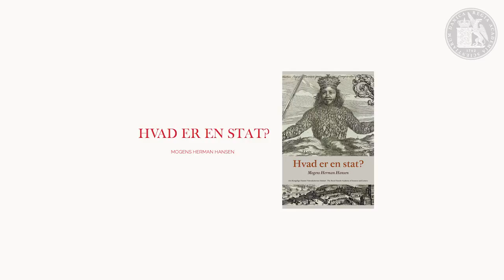Mogens Hermann Hansen - Hvad er en stat?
Mogens Herman Hansen er lektor dr.phil. Han er født i 1940, cand. mag. i 1967 med hovedfag i oldgræsk og bifag i historie. Han blev ansat på Københavns Universitet,  hvor han frem til 2010 har undervist og forsket med speciale i det antikke Grækenlands historie og samfundsforhold. Hans centrale forskningsområder har været det athenske demokrati sammenholdt med det moderne demokrati, og den oldgræske bystat (polis) sammenholdt med alle andre bystatskulturer i verdenshistorien. Mogen Herman Hansen er medlem Videnskabernes selskab, British Academy og Deutsches Archaeologisches Institut.

Om foredraget:

I dag er der 194 stater i verden, de 193 medlemmer af FN og Pavestaten. Men der er også uafhængige politiske samfund, der ikke anerkendes af det internationale samfund som stater, fx Taiwan og Nordcypern. Og der er folk, der bor i en stat, men ønsker at danne deres egen stat, fx kurderne, palæstinenserne og de russiske separatister i Ukraine.  Staten er den vigtigste politiske samfundsform, men i internationaliseringens og globaliseringens tidsalder diskuterer man, om staten er ved at miste sin betydning.

For at belyse disse problemer må vi besvare det grundlæggende spørgsmål: Hvad er en stat? Og hvor langt tilbage i historien har folk boet i stater? Nogle mener, at staten i sin oprindelse er en europæisk samfundsform, der opstod i forlængelse af freden i Westfalen i 1648. Andre mener, at Egypten var en stat helt tilbage til det tredje årtusinde f.Kr. Historikere, jurister, sociologer, politologer og antropologer har hver deres opfattelse af, hvad en stat er, og hvordan staten er opstået. De to fremherskende definitioner af staten er sociologen Max Webers og den juridiske definition, som ligger til grund for det folkeretlige statsbegreb.  Ifølge Weber er staten et menneskeligt fællesskab, der udøver det legitime voldsmonopol  inden for et territorium. I folkeretten er staten en juridisk person, der som sine elementer har et statsfolk, et statsterritorium, og en statsstyrelse, der kan træde i forbindelse med andre stater. Sært nok bliver det folkeretlige statsbegreb aldrig diskuteret af dem, der går ind for Max Webers definition, og i folkeretten er der som regel ingen omtale af Webers statsopfattelse.

Endelig er det den fremherskende opfattelse i Den Vestlige Verden, at staten bør være en nationalstat, en retsstat og et demokrati. I modsætning til Webers og folkerettens deskriptive statsdefinitioner er denne opfattelse af staten normativ, og spændingen mellem det deskriptive og det normative skaber problemer, både forståelsesmæssigt og politisk.